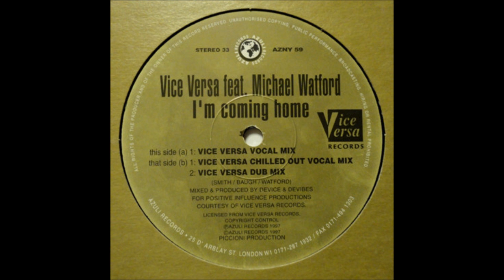Vice Versa Featuring Michael Watford - I'm Coming Home (Vice Versa Dub Mix)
Azuli Records. 1997